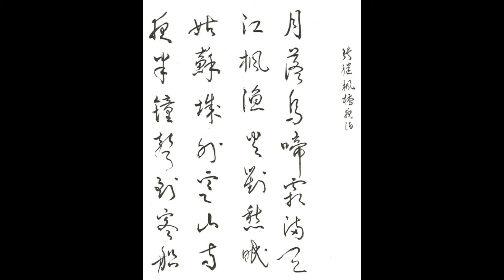楓橋夜泊。張繼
用客家話朗誦唐詩

演唱:謝宇威